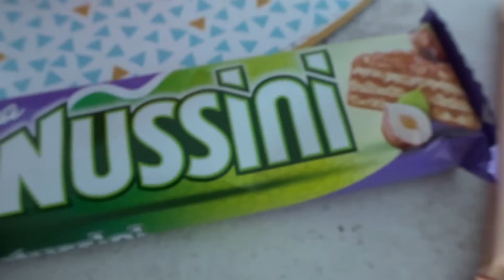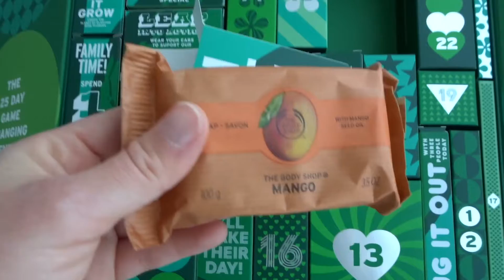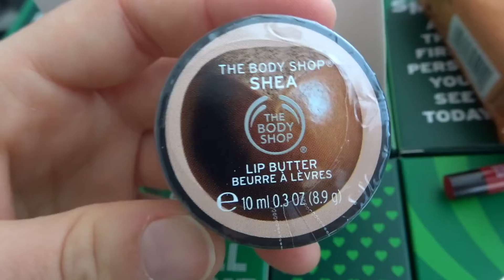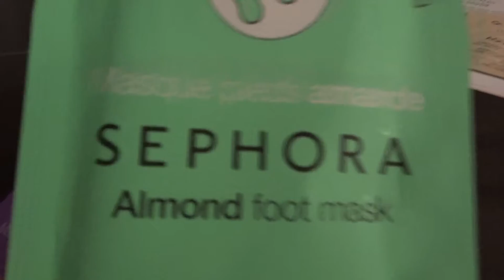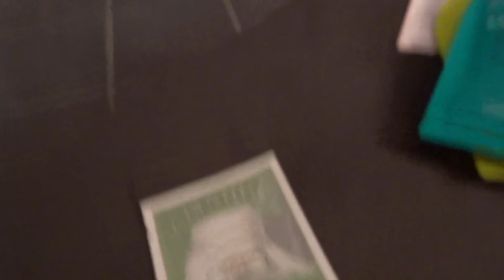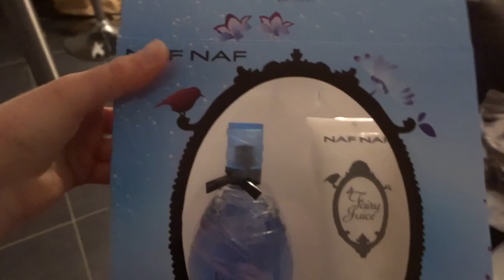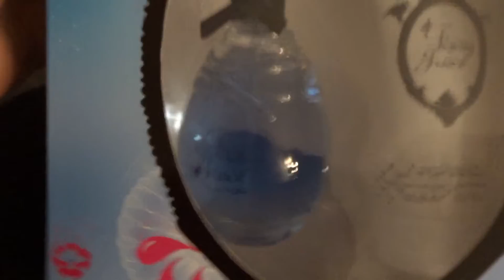VLOG - Cadeaux et réveillon du jour de l'an!